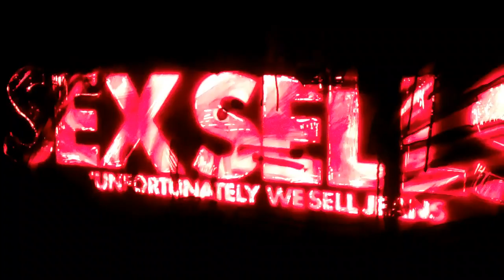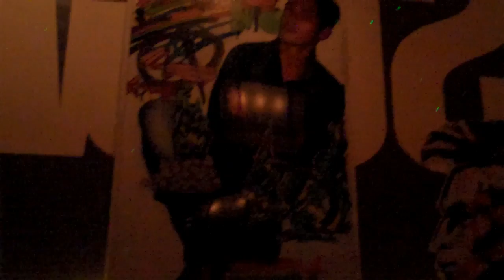Six Sequences Series 03 (Leigh Feldman)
A series of six non-sequenced video clips taken by Leigh Feldman capturing random moments in random places on random days in random locations. For information about this video or others, please contact Leigh Feldman